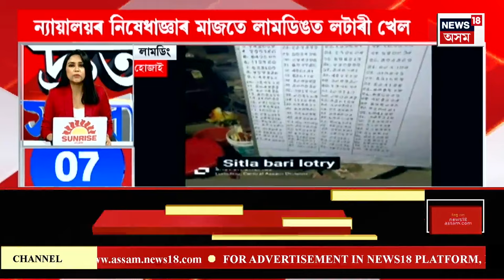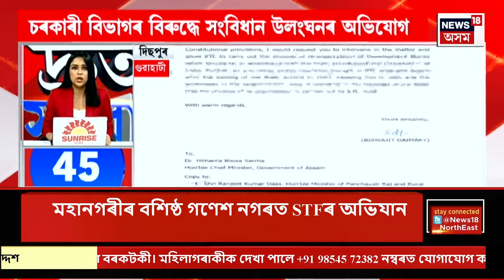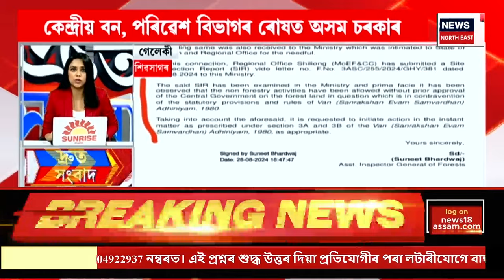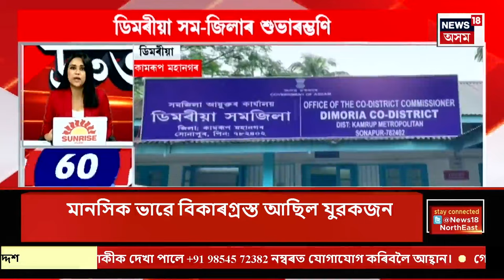SPEED NEWS | দ্ৰুত সংবাদ : নুমলীগড়ত পথ দুৰ্ঘটনাত নিহত তিনিজন লোক | Numaligarh News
SPEED NEWS | দ্ৰুত সংবাদ | নুমলীগড়ত পথ দুৰ্ঘটনাত নিহত তিনিজন লোক
* নুমলীগড়ত পথ দুৰ্ঘটনাত দুজন অভিযন্তা আৰু এজন ঠিকাদাৰৰ মৃত্যু
* নলবাৰীৰ শোলমাৰাত ভয়ংকৰ পথ দুৰ্ঘটনা